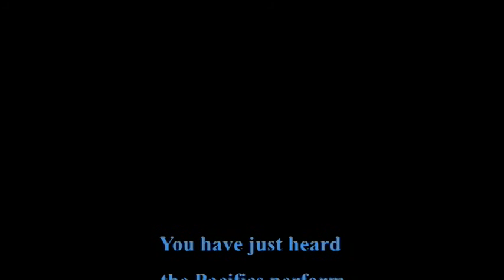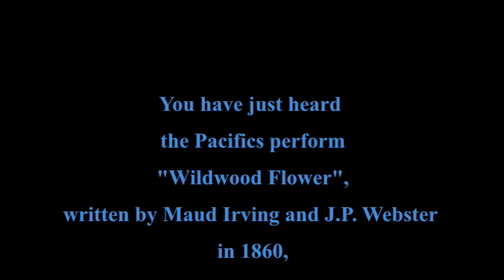"Wildwood Flower", the Pacifics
This recording is so "alive"! Talk about a "crowd pleaser"! You can hear them all through out the performance! Very exciting! Can you imagine all 700+ people in a giant circle snaking around the gym? In the dark? At that speed? Just amazing! As far as we knew there were no injuries... This, I believe, was the highlight of the evening.

The picture may or may not have been taken that night. We have no data as to when or who took that picture, except that it was taken in Crandall Gym just before a gig started.

Don't miss any of the other Pacifics performances on You Tube, especially our original, "Bandits Raid".